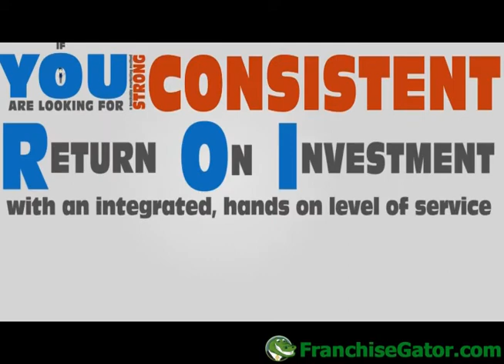Increase your customer's profits with Loyalty Marketing System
Learn more about how text messaging can change your life! Loyalty Marketing System offers an outstanding opportunity for you to help clients increase their profits through text message marketing. For more information on Loyalty Marketing System Opportunity please